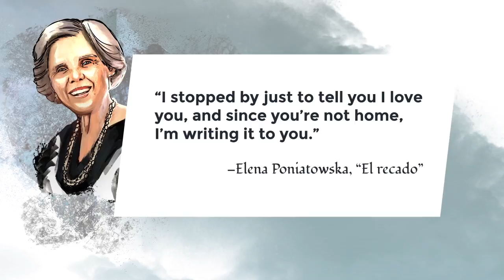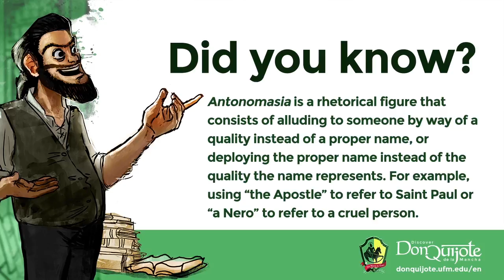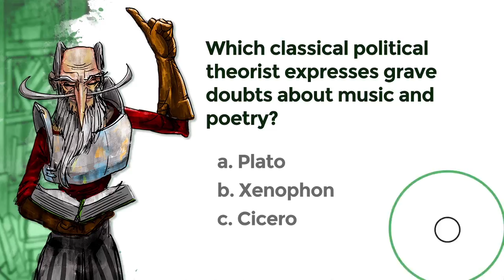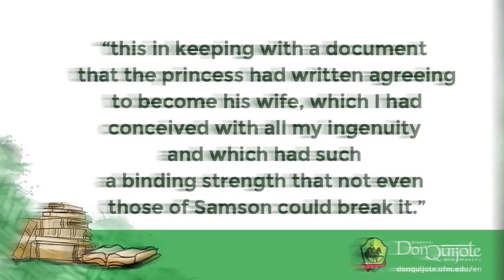Lesson 24: The amorous adventure of Antonomasia and Clavijo